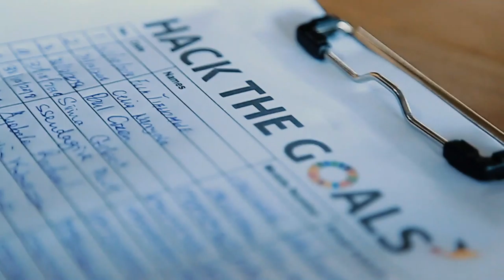Uganda - after movie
This was Hack the Goals 2018 in Kampala!